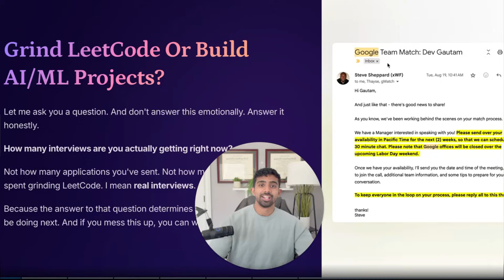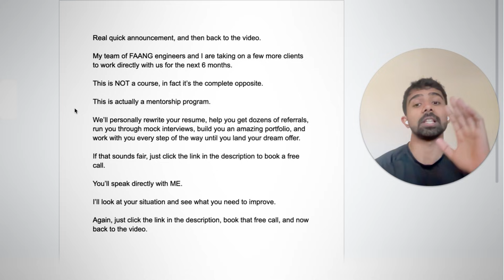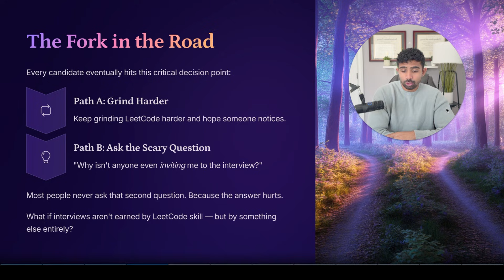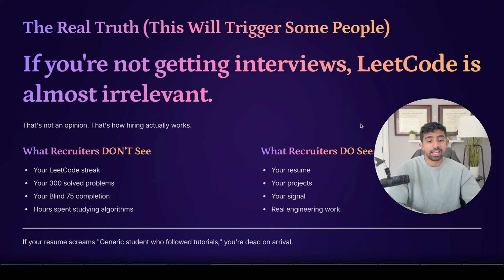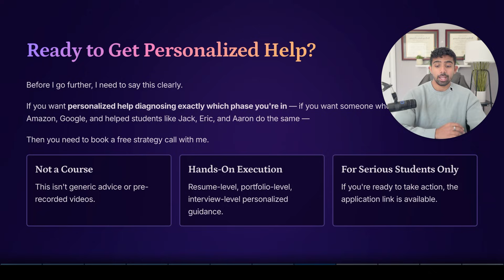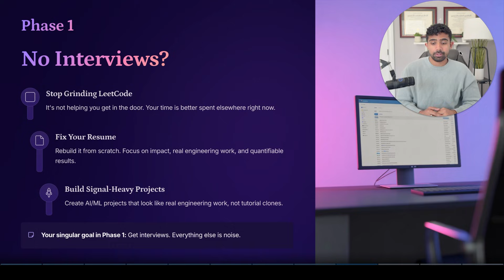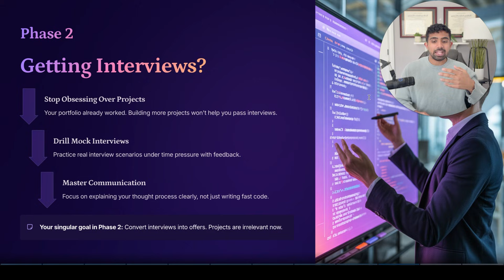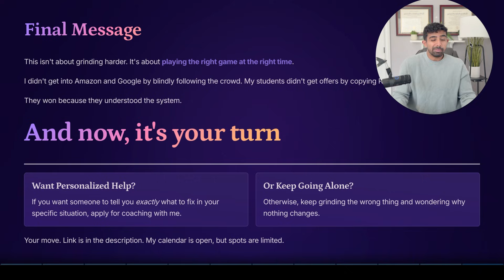LeetCode vs Projects: What Actually Gets You Hired